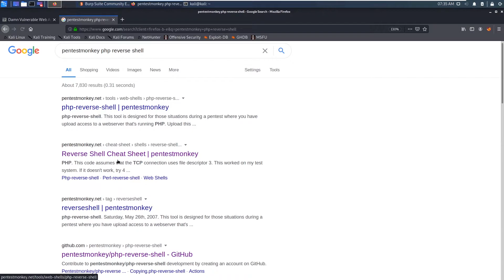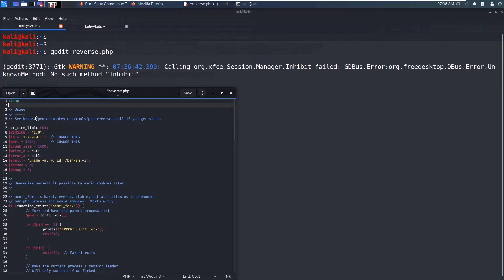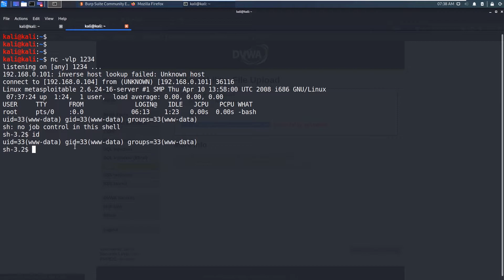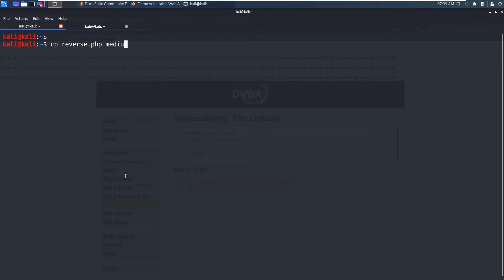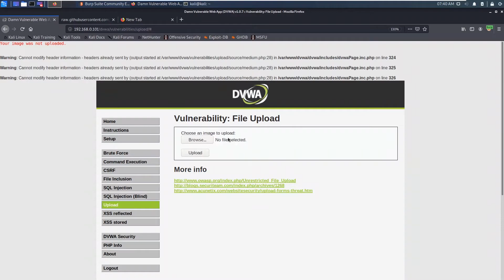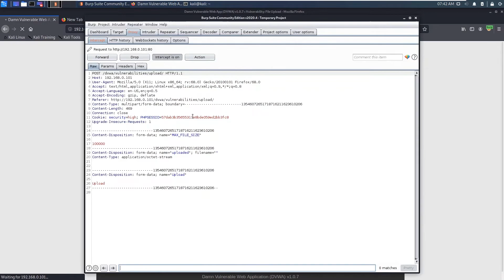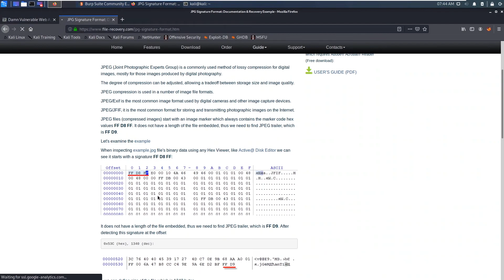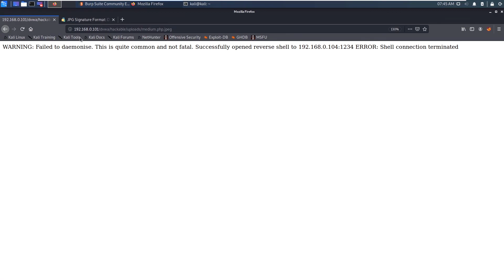WebApp Pentesting - 11 File Upload Vulnerability